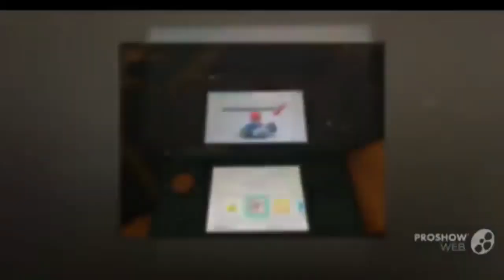(Reupload) YTP - JoJ D. tells you to search up RRAAAAAAA!